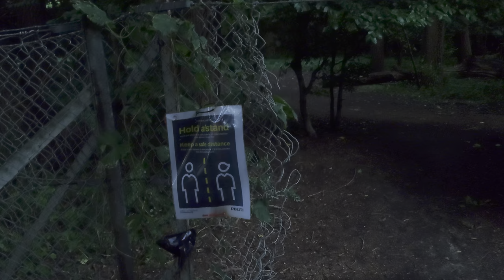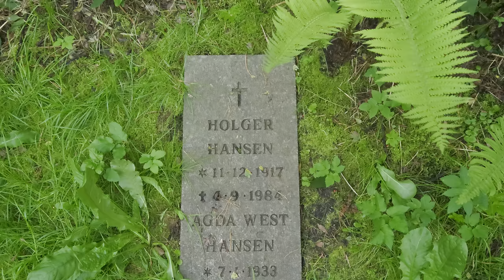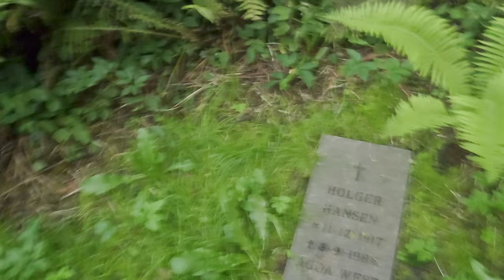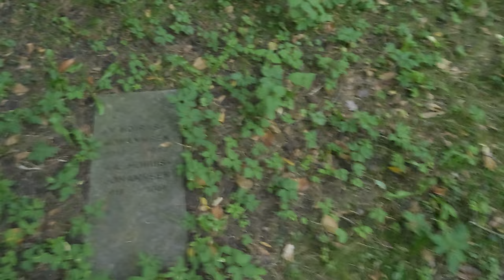Vlog in Lyngby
in this video I am walking around in Lyngby and trying to find some new places, where I have not been before